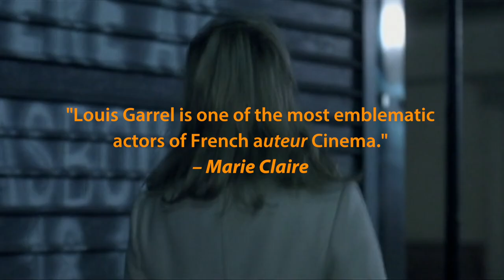FIAF Cinésalon presents – Louis Garrel: Love Songs & Heartbreak